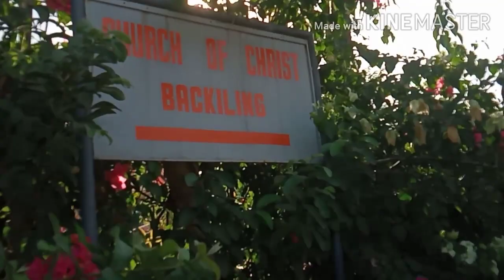vlog#9 : Our favorite meryenda (Paksul)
paborito naming mag pipinsan ang
kumain nang paksul nakakamiss kaya naisipan namin na bumili at sempre
hindi mawawala ang isaw at barbeque
busog much.